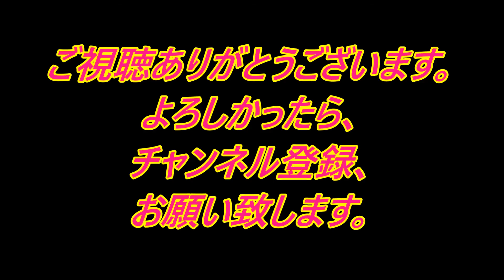[トラウマになりそう！？] 美女が変顔に挑戦した結果？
[関連動画]

関連動画
［海外の反応］”サムス・アラン”　綺麗なお姉さんがコスプレしたら完成度が高すぎた．